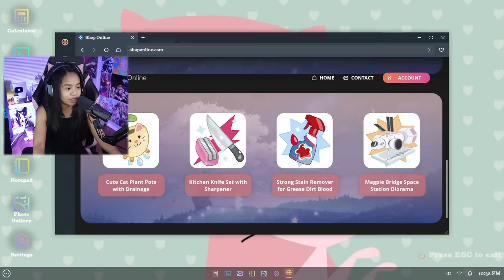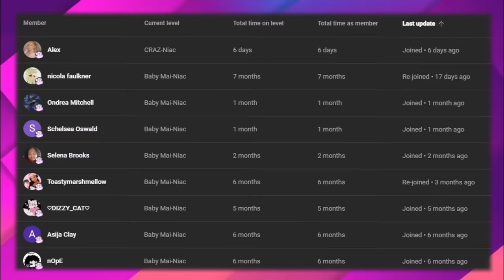Yandere AI Girlfriend Has A SECRET BOYFRIEND?!... I Found His Pants | Talking w/Yandere 19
Today we're Talking W/Yandere [PART 19]

My social's╰(*°▽°*)╯